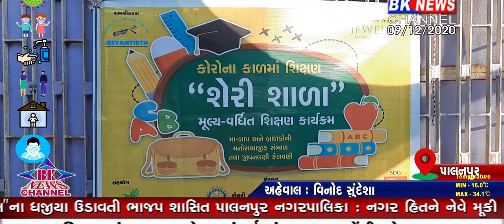જૂની પ્રણાલી થી શાળા શરૂ....